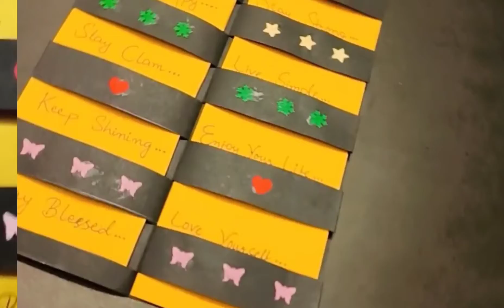simple handmade card / diy / paper card craft / art and craft ..